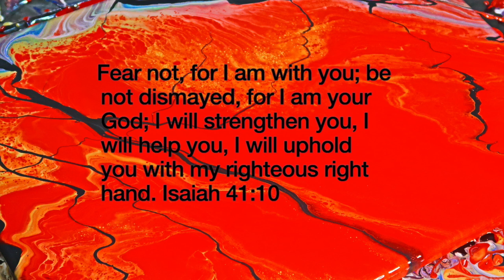First Time Using A Stencil | Good Vibes